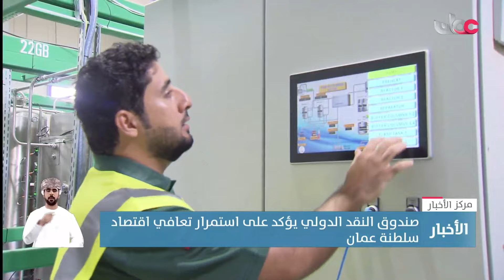صندوق النقد الدولي يؤكد على استمرار تعافي اقتصاد سلطنة عمان